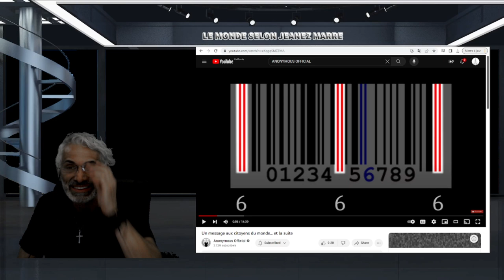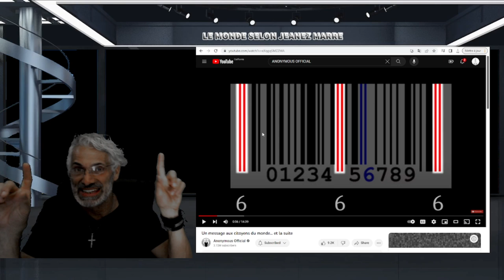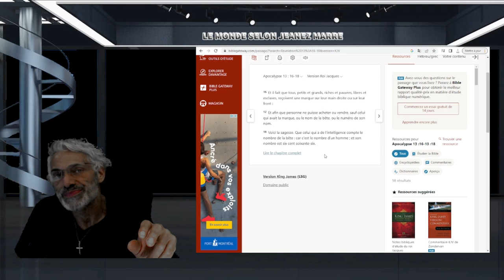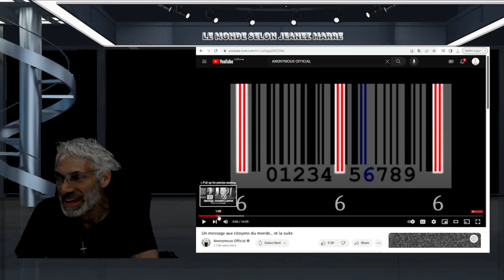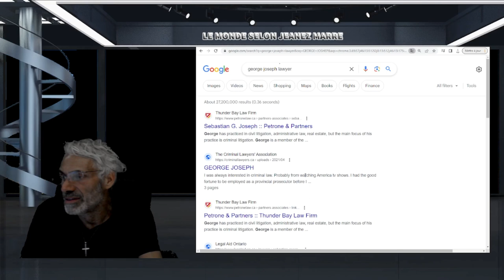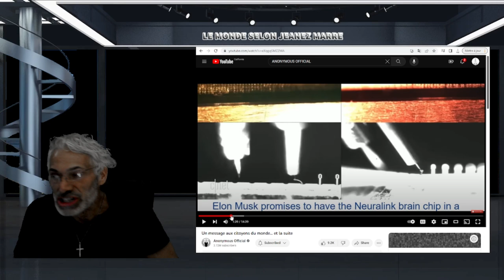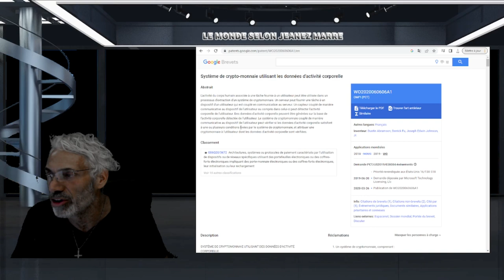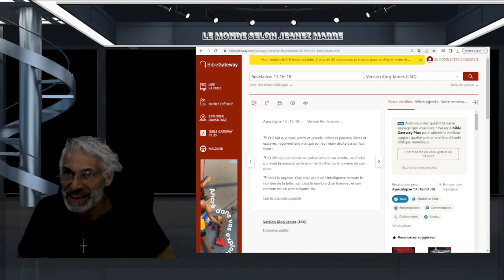ON NOUS AURA PRÉVENU DE TOUT ÇA IL Y A BIEN LONGTEMPS, IL EST MAINTENANT TROP TARD.